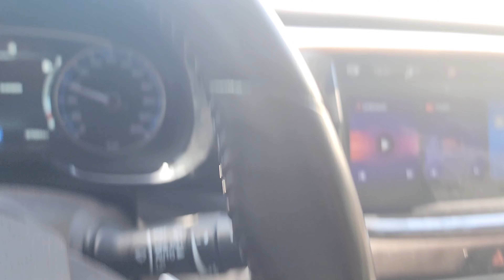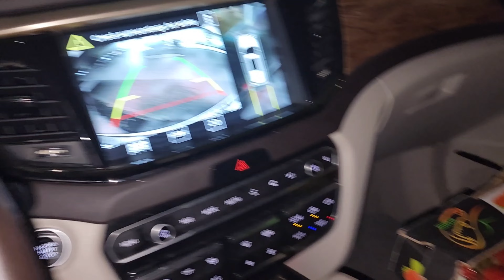I bought the most exclusive phone 📲|Dubai mall🇦🇪 tour world largest shopping destination 🙃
hello friends!
See my all videos and like

Dubai mall I phone 15
Dubai mall live
Dubai mall water fall
Dubai mall appel store
Dubai mall vlog
Dubai mall China town

What to do after buying a new mobile in tamil
How to check a new mobile after buying in tamil
New mobile buying whats aa status
Buying a new battel pass code mobile

@VladandNiki @BTS @aajtak @LooLooKids @MrBeast @BLACKPINK @BTS @HYBELABELS @Pinkfong @justinbieber @zeemusiccompany @zeemusiccompany @5MinuteCraftsYouTube @ChotaNibba @ChuChuTV @PewDiePie @KidsDianaShow @dudeperfect @ElReinoInfantil m@infobellshindirhymes @filmigaane @GoldminesTelefilms @filmigaane @HYBELABELS @infobellshindirhymes @SETIndia